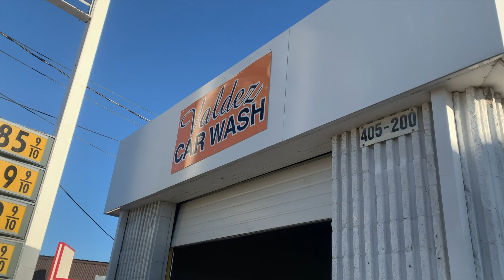Back to Buc ees Beaver Meet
As the title states, I went back to the "Beaver Meet" at Buc-ees in Terrell, Texas. WHAT. A. TURNOUT! So happy to film at a more populated meet. I enjoy this one so I'll be returning soon. Hope to see new faces AND rides out next visit. See me out there? Come up and say hi. Love meeting new people and fans of the page. Support your local YouTubers, and I'll see ya in the next video.

Credits-JHC BEATS - MALIANTEO TYPE BEAT | No Copyright Trap
JHC BEATS

Song Three- Bknott-GNETIK 2 (ft. Kudoz)

Song Four- I Know (ft. Abstract)- Bazanji